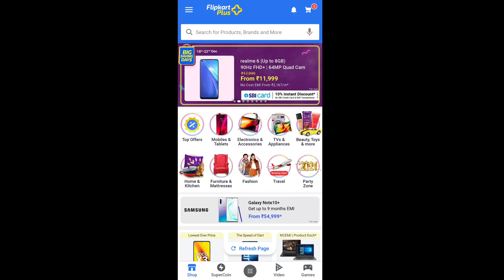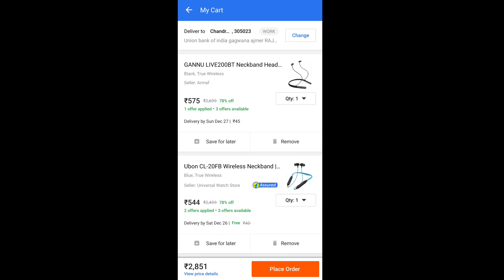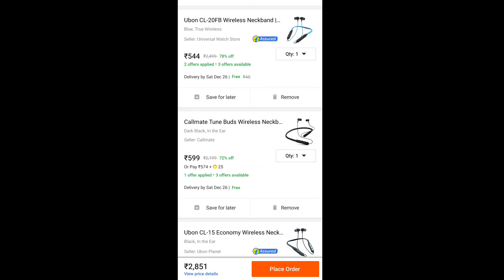Top 5 best Bluetooth earphones under 600 !! Best neckband deal on Flipkart big saving days !! Jbl !!